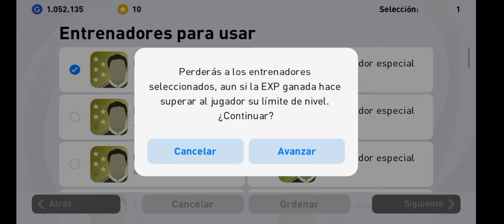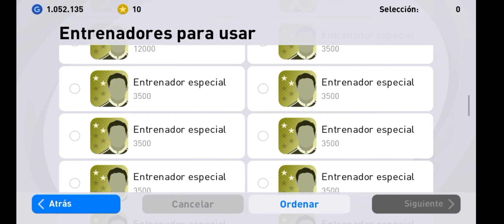NUEVO MESSI CLUB SELECTION - PES 2021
Consigo a Messi club selection en pes 2021!

pes 2021 option file ps4,
pes 2021 analisis,
pes 2021 ansu fati,
pes 2021 android,
pes 2021 actualización,
pes 2021 atletico madrid,
pes 2021 athletic,
pes 2021 anakin,
pes 2021 athletic club,
pes 2021 bradpitto,
pes 2021 betis,
pes 2021 barcelona edition,
pes 2021 bundesliga,
pes 2021 barcelona faces,
serie b pes 2021,
pes 2021 b nacional,
pes 2021 brasileirão serie b,
pes 2021 champions league,
pes 2021 caras,
pes 2021 club selection,
pes 2021 celebration,
pes 2021 carrera,
pes 2021 cadiz,
pes 2021 club edition,
pes 2021 classic teams,
pes 2021 c ronaldo,
pes 2021 demo,
pes 2021 dlc 2.0,
pes 2021 directo,
pes 2021 data pack 2.0,
pes 2021 dlc,
pes 2021 djmariio,
pes 2021 demo ps4,
pes 2021 defender,
de pes 2021,
pes 2021 equipos,
pes 2021 español,
pes 2021 entrenadores,
pes 2021 estadios,
pes 2021 ediciones,
pes 2021 edición barcelona,
pes 2021 equipos clasicos,
pes 2021 eurocopa,
e pes 2021 mobile,
e pes 2021 trailer,
efootball pes 2021,
pes 2021 ppsspp brasileirao e europeu,
efootball pes 2021 mobile,
pes 2021 inter e milan,
pes 2020 e pes 2021,
fifa 21 e pes 2021,
pes 2021 faces,
pes 2021 fc barcelona,
pes 2021 faces barcelona,
pes 2021 faltas,
pes 2021 free kick,
pes 2021 franklin,
pes 2021 fichajes,
pes 2021 fifa 21,
pes 2021 gameplay español,
pes 2021 gameplay ps5,
pes 2021 gratis ps4,
pes 2021 genesio,
pes 2021 gameplay xbox one,
pes 2021 haaland,
pes 2021 hoy,
pes 2021 hdr,
pes 2021 havertz,
pes 2021 historia,
pes 2021 hd,
pes 2021 hairstyles,
pes 2021 handicap,
pes 2021 iconic moment,
pes 2021 impresiones,
pes 2021 iconic,
pes 2021 imbatible,
pes 2021 iso ppsspp,
pes 2021 iconos,
pes 2021 juventus,
pes 2021 juventus edition,
pes 2021 jugadores,
pes 2021 jugabilidad,
pes 2021 juanlu,
pes 2021 jugadores de la semana,
pes 2021 juventus vs barcelona,
pes 2021 jueves,
pes 2021 j league,
j&l game pes 2021,
pes 2021 kits,
pes 2021 kits ps4,
pes 2021 konami,
pes 2021 knuckleball,
pes 2021 koeman,
pes 2021 kazoo,
pes 2021 kubo,
pes 2021 kits pc,
k kenedy pes 2021,
pes 2021 licencias,
pes 2021 leyendas,
pes 2021 liga española,
pes 2021 liga master barcelona,
pes 2021 legends,
pes 2021 liga smartbank,
pes 2021 modo carrera,
pes 2021 mobile trailer,
pes 2021 messi,
pes 2021 mobile trailer oficial,
pes 2021 ppsspp m pro gaming,
m pro gaming pes 2021,
pes 2021 novedades,
pes 2021 nintendo switch,
pes 2021 new faces,
pes 2021 neymar,
pes 2021 next gen,
pes 2021 nuevas leyendas,
pes 2021 noticias,
pes 2021 new celebration,
pes 2021 option file,
pes 2021 opinion,
pes 2021 online,
pes 2021 option file pc,
pes 2021 o fifa 21,
pes 2021 option file xbox one,
pes 2021 ost,
o pes 2021 vai ser pago,
o novo pes 2021,
o novo pes 2021 para ps2,
pes 2021 ppsspp mediafıre,
pes 2021 que edición comprar,
pes 2021 que trae,
pes 2021 qatar,
pes 2021 qatar 2022,
pes 2021 que ligas trae,
pes 2021 que es,
pes 2021 quitar balon,
pes 2021 quitar publico,
pes 2021 real madrid,
pes 2021 regates,
pes 2021 review,
pes 2021 real madrid vs barcelona,
pes 2021 ronaldinho,
pes 2021 realism,
pes 2021 ratings,
pes 2021 realistic,
pes 2021 r,
pes 2021 season update,
pes 2021 sevilla,
pes 2021 sevilla fc,
pes 2021 selecciones,
xbox one s pes 2021,
s_text pes 6 2021,
pes 2021 trailer,
pes 2021 trailer oficial,
pes 2021 trucos,
pes 2021 tutorial,
pes 2021 trailer español,
pes 2021 tiros libres,
pes 2021 tacticas,
pes 2021 trincao,
pes 2021 t,
pes 2021 update,
pes 2021 unboxing,
pes 2021 ultimate team,
pes 2021 update season,
pes 2021 uruguay,
pes 2021 uefa champions league,
pes 2021 uefa euro,
pes 2021 uefa nations league,
man u pes 2021,
pes 2021 u de chile,
pes 2021 vs fifa 2021,
pes 2021 valencia,
pes 2021 vale la pena,
pes 2021 vs pes 2020,
pes 2021 vs fifa 21,
pes 2021 virtuared,
pes 2021 var,
pes 2021 villarreal,
pes 2021 v 4.6.2,
pes 2021 wolves,
pes 2021 wanda,
pes 2021 wepes,
pes 2021 wanda metropolitano,
pes 2021 wonderkids,
pes 2021 west ham,
pes 2021 watford,
pes 2021 world classic,
pes 2021 xbox one,
pes 2021 xbox series x,
pes 2021 xbuyer,
pes 2021 xbox one x,
pes 2021 xbox,
pes 2021 xbox one option file,
pes 2021 xbox one gameplay,
pes 2021 xavi simons,
xbox series x pes 2021,
fifa 21 x pes 2021,
pes 2020 x pes 2021,
fifa 2021 x pes 2021,
pes 2021 corinthians x palmeiras,
pes 2021 corinthians x flamengo,
pes 2021 brasil x argentina,
pes 2021 y fifa 2021,
pes 2021 ya disponible,
pes 2021 young messi,
pes 2021 ya lo juegan,
pes 2021 ya salio,
pes 2021 young players,
pes 2021 youtubers,
pes 2021 yipi flow
pes 2021 zidane